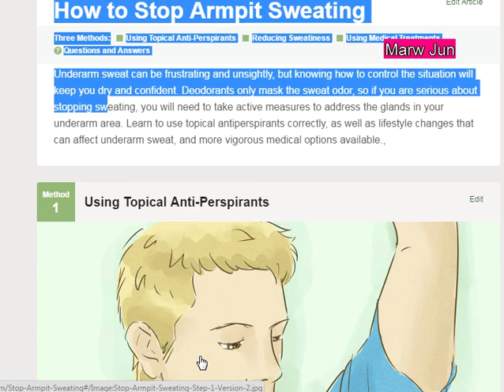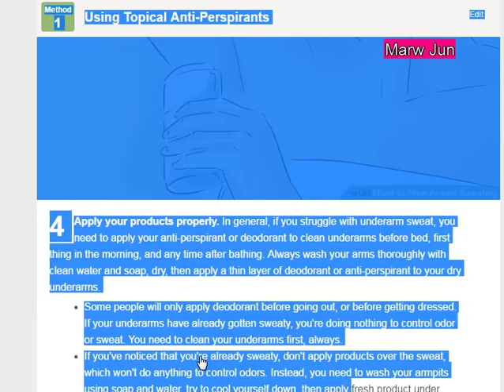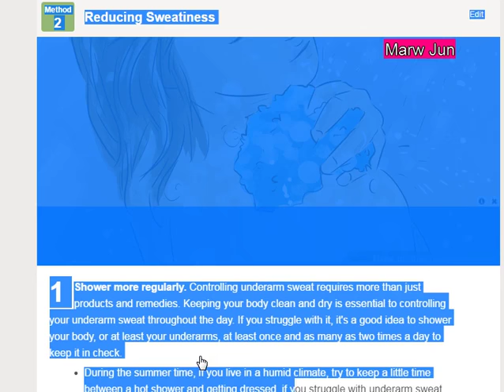USA UK INDIA